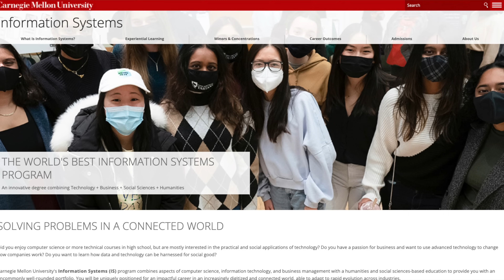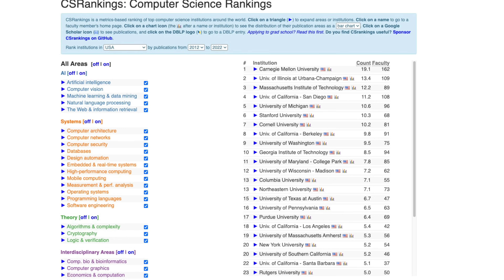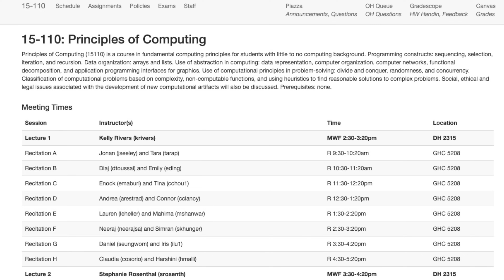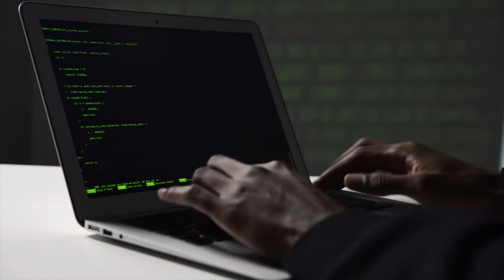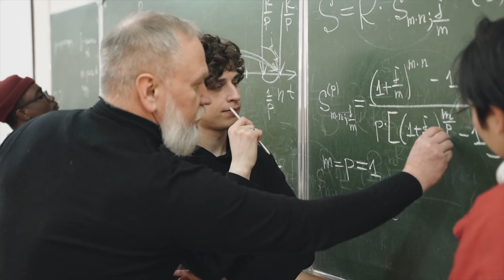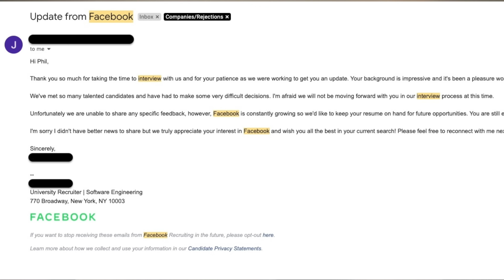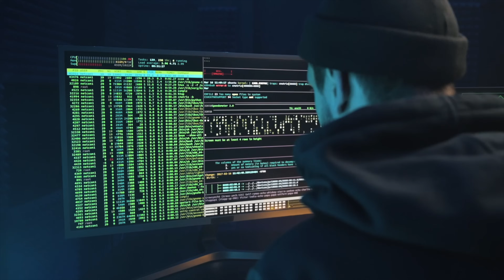I Dropped Computer Science at CMU: Here's Why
I quit computer science at the end of my junior year at CMU. In retrospect, I gathered some thoughts about why I dropped the double CS major, and I hope sharing that with you can help you make the right choice for your college life.

I'm a senior studying Information Systems at Carnegie Mellon University. I make videos about tech, new grad life, and my hobbies. I hope this channel can expand and help more people along my journey.

Chapters:
00:00 Intro
01:18 the hype around CMU's CS program
04:18 stress of studying CS at CMU
07:45 the return on investment (ROI) of studying more CS
10:20 so what's my point of not getting a CS major?